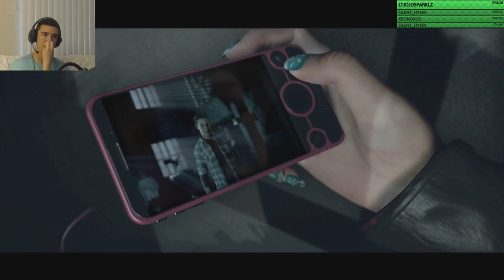Teenage Drama Llamas Pt. 1